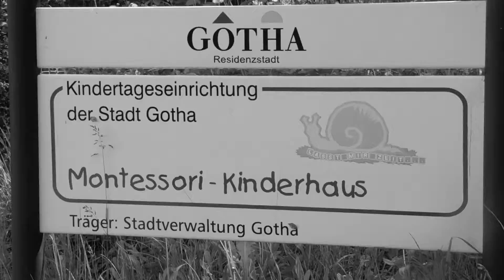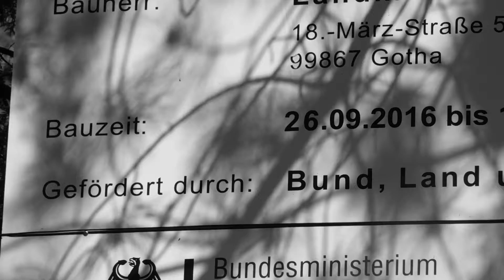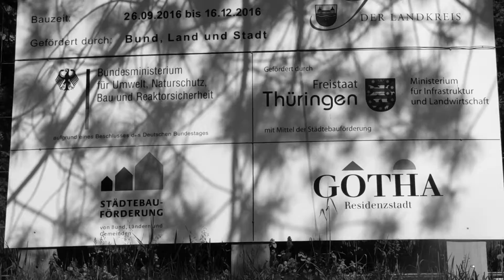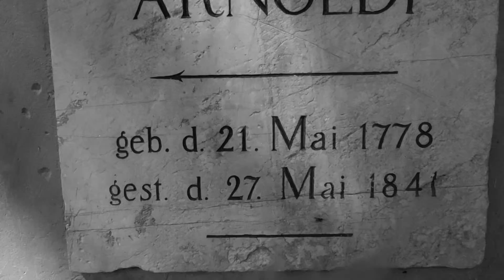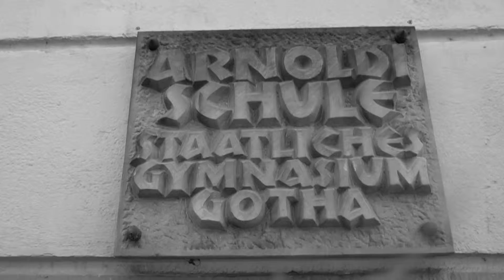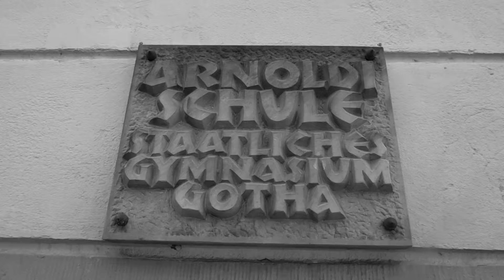The human world. Viewed by the eyes of a primate.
Der alte Honecker aus dem Saarland war ein sturer, altersdepressiver Mann gewesen.
Er war hochgradig beratungsresistent. Ähnlich verhalten sich sture Alte im Geschäfts- wie im Privatleben. Nicht nur in der Politik. Nicht nur im Freistaat Thüringen.

Sture Alte sind lästig wie unmotivierte Junge. Das ist ein gesellschaftliches Phänomen - bekannt aber unzureichend von den Soziologen erforscht. Das Verhalten der Menschenaffen wird besser verstanden als das Verhalten von deren Nachfahren, den Menschen der Neuzeit.

Vermutlich ist der Mensch - als Gattung - beratungsresistent wie sture Alte. Oder wie unmotivierte Junge.  Doch es besteht die geringe Hoffnung, dass ein Teil der Spezie lernfähig ist. Und sich trotzdem noch fortpflanzt. Auf ganz natürliche Weise - ohne Genmanipulation. Oder Stammzellentransplantation